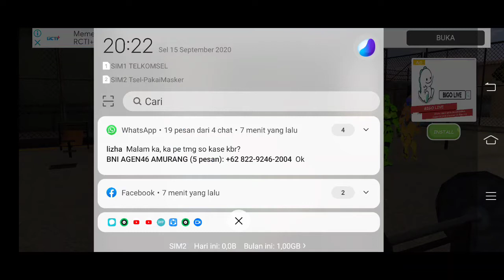Robot Transformers Bumblebee Menyerang Markas Robo Merah Game Robot Anak Anak Masa Kini Zelo Gaming